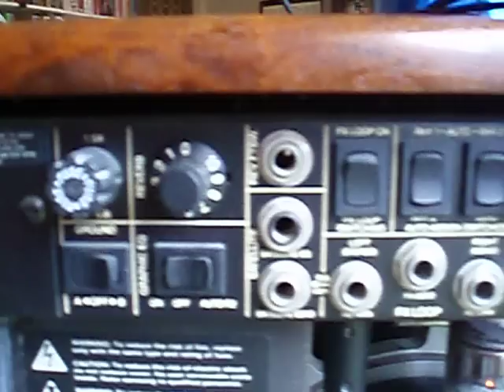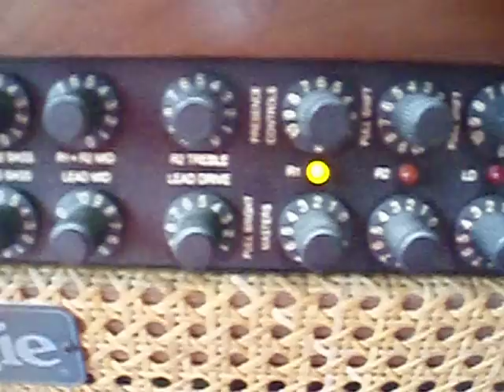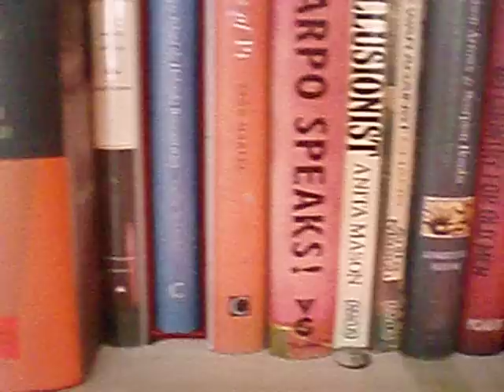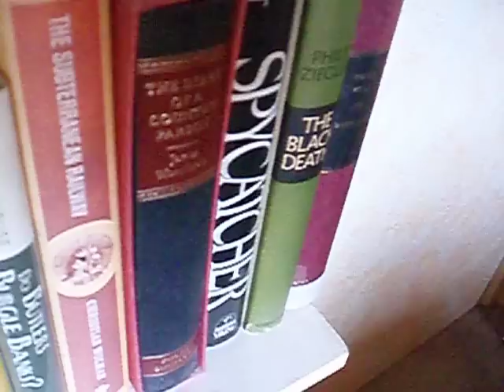That which was hidden.Hardwood Boogie MkIV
For those who are interested in the hardware I offer the 'behind the scenes' footage. well - behind the amp anyway...and how could I not mention Robertson Davies,Richmal Crompton,Tim Gautreux,Philip Roth,Robert Nye?. there's just no end once you start.Lol
11/12/09
#7 Most discussed (UK) science and technology
#14 Top rated (UK) science and technology
This week
#91 Most discussed (UK) science and technology